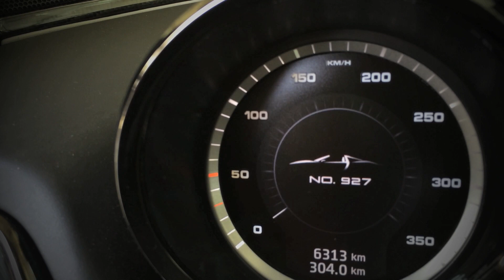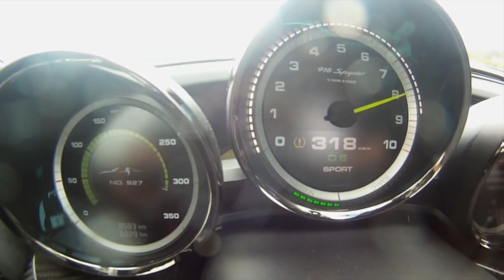333 km/h Launch-Control Start Porsche 918 Spyder Weissach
333 km/h (207 mph) Performance Test of the 2015 Porsche 918 Spyder with the "Weissach-Paket"